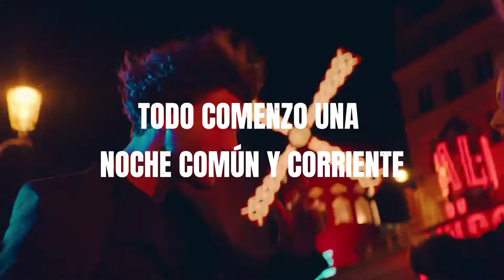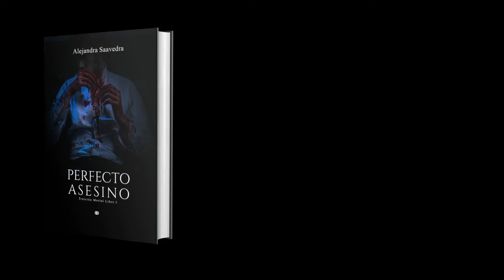Perfecto Asesino de Alejandra Saavedra. | Booktrailer.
Espero y les haya gustado, en Facebook me demostraron que sí.

Para lxs que no conocen Perfecto Asesino, les invito que lo lean. Está disponible en Wattpad.

Bye. ❤✌